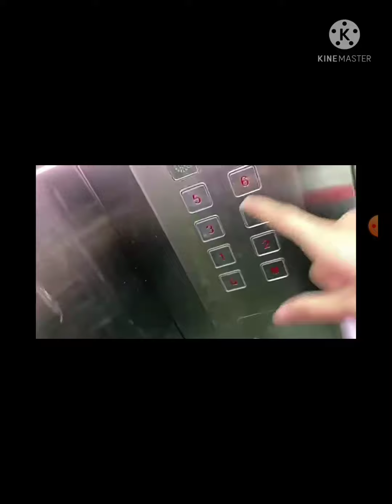Fariha ne zabardasti khulwaya Hy suitcase 😅